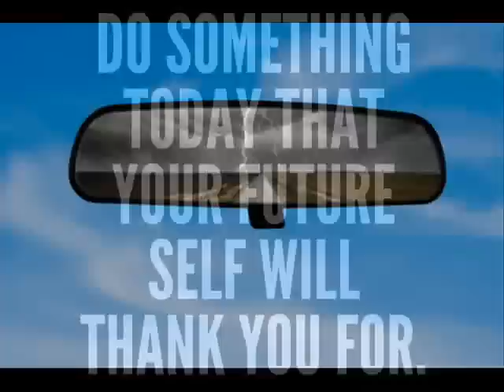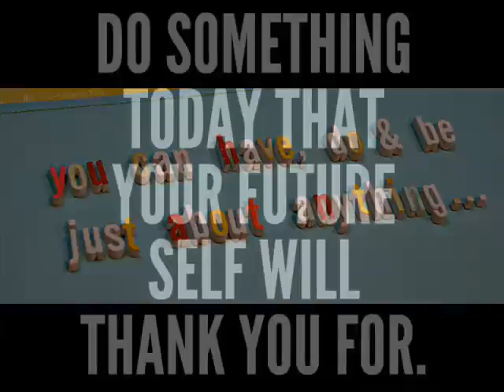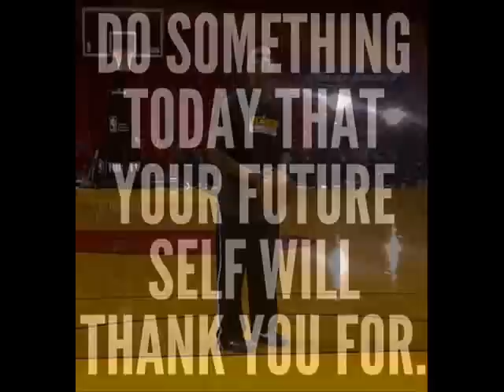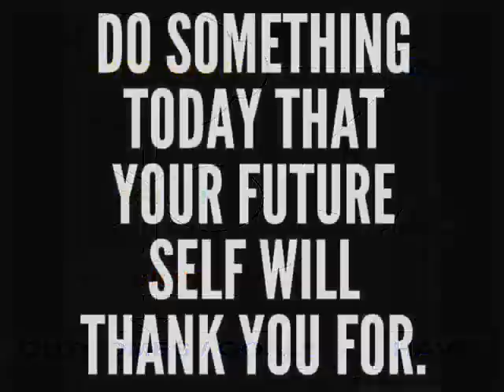Do Something Today That Your Future Self Will Thank You For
In this video I talk to you...about you.

~NBA Jerry~